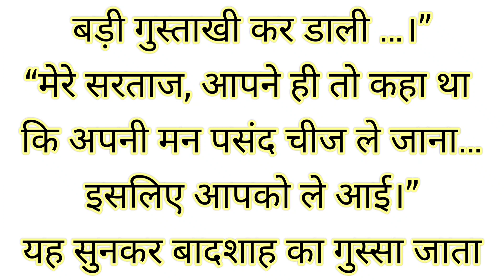motivational story||akbar birbal story||heart touching story|hindi kahaniya in written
akbar birbal story|| बादशाह और रानी |heart touching story|hindi kahaniya in written| lessonable story

best motivational speech I motivational speech | suvichar

motivational status,
motivational status malayalam
motivational status tamil
motivational status english for whatsapp
motivational status bangla
motivational status telugu